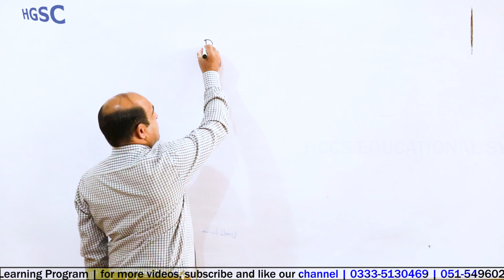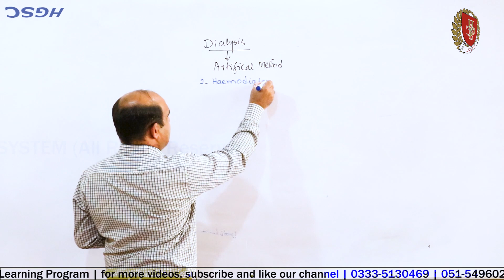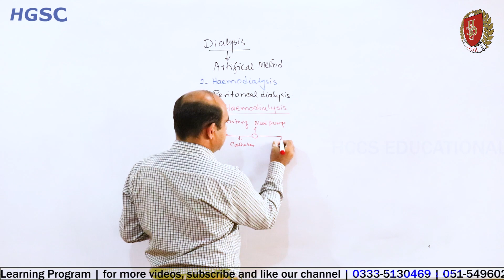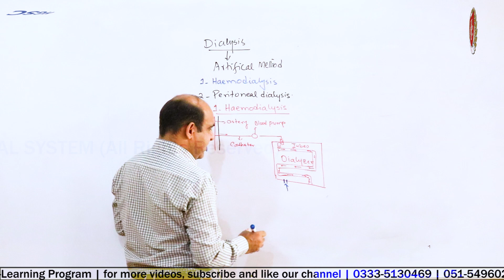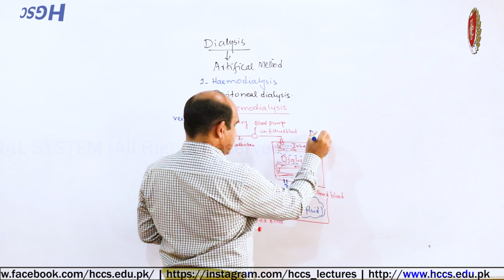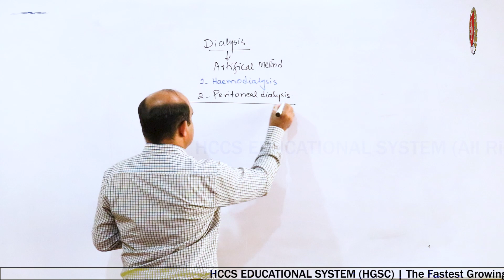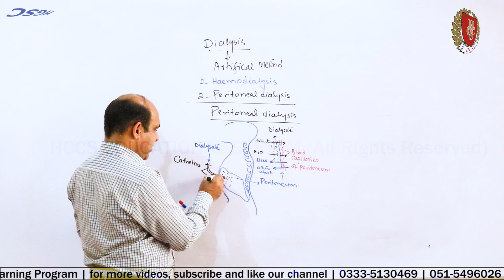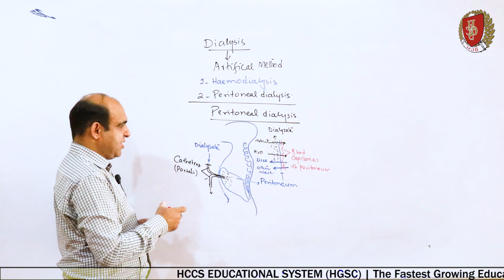Dialysis | Artificial Method | Ch#15 Part XII | BIO 2nd Year | Prof ISHFAQ | LEC#18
This video will cover following topics:
Dialysis
Artificial Method